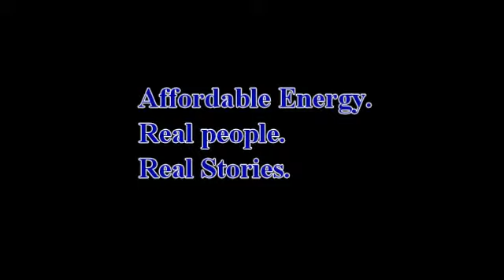PA: # 5: Pennsylvania talks to us about Affordable Energy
Reverend Stubbs and wife talk about how rising energy costs affect their nonprofit's bottom line. (Lost But Not Forgotten Nonprofit Organization, Homestead, PA, 08.08.09)